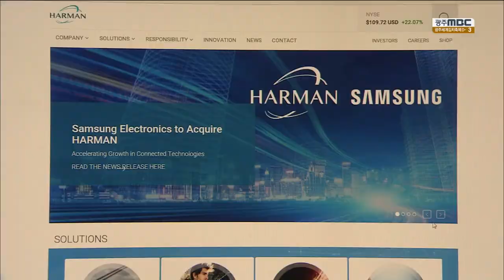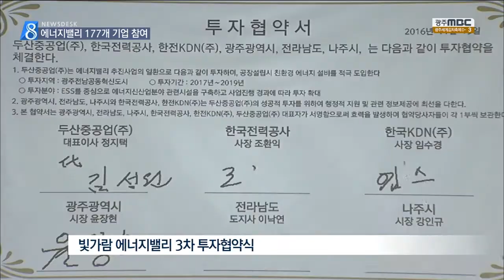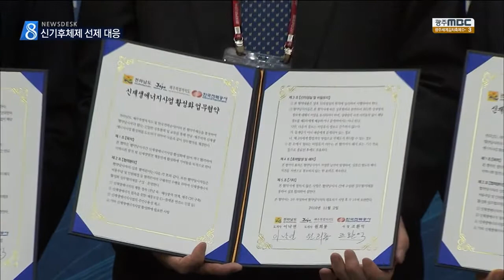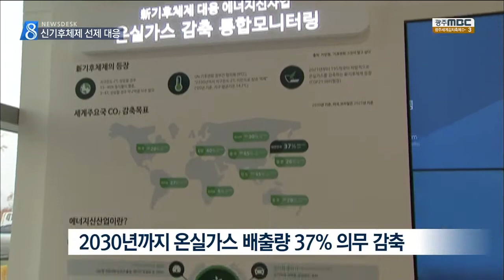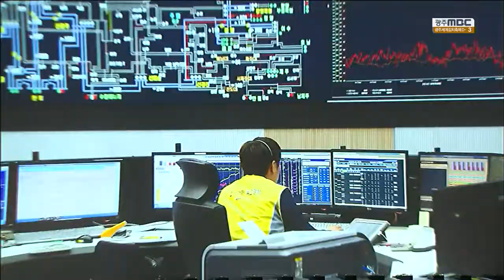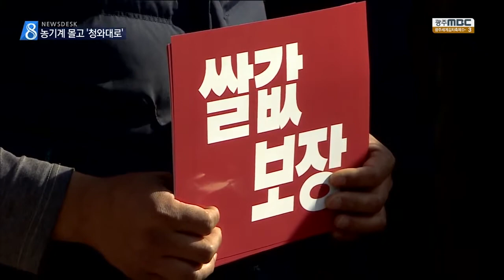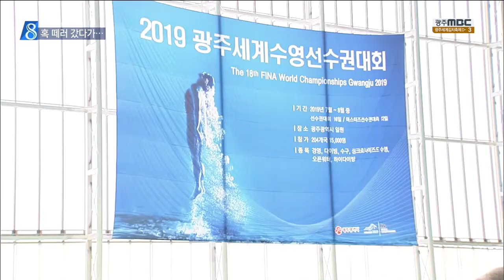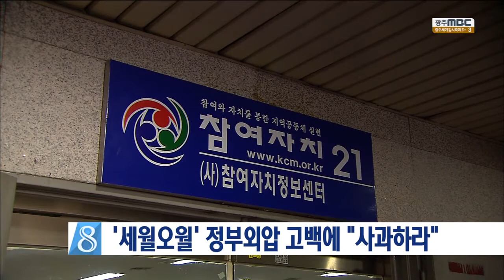[뉴스데스크]뉴스데스크 다시보기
삼성전자가 세계적인 기업을 인수하며 전장부품 시장 진출을 공식화했습니다.

전장산업 육성을 추진해온 광주시에 어떤 영향을 미칠 지 주목됩니다.

나주 혁신도시 에너지밸리에 기업들이 몰려오고 있습니다.

한화와 두산 등 대기업 두 곳도 투자 의향을 나타냈습니다.

농민들이 농기계를 몰고 해남을 출발해 청와대로 향하고 있습니다.

지역 곳곳에서 농민들이 합류할 예정입니다.

세계수영연맹이 2019 세계수영대회 개최권료에 대해서도 추가보증을
광주시에 요구하고 있는 것으로 나타났습니다.